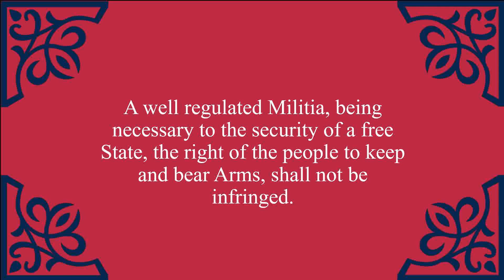2nd Amendment | US Constitution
This is the second amendment to the American constitution, often read as granting people sweeping rights to own guns in the United States.  Note what this amendment does and does not say, as well as what is emphasized.